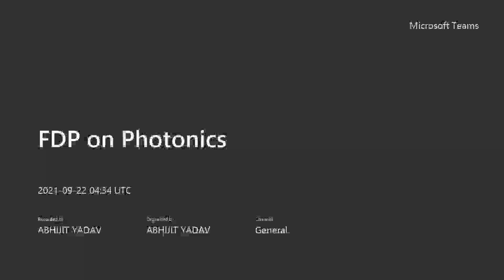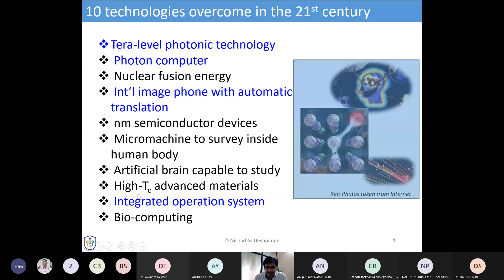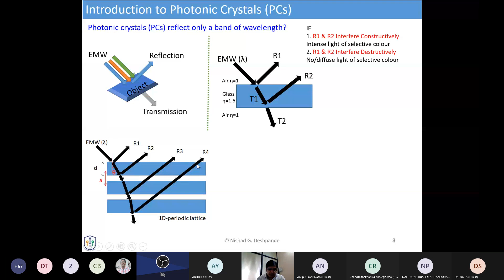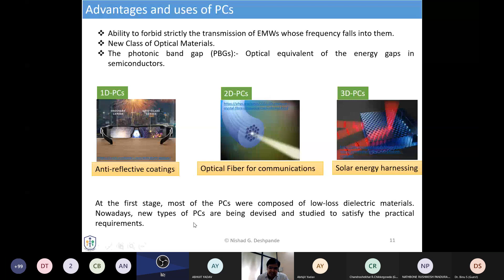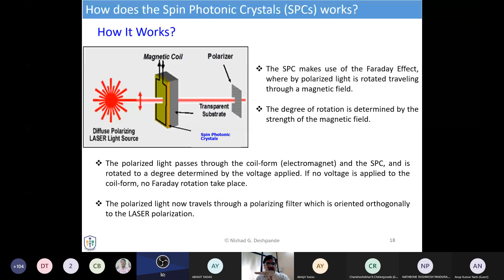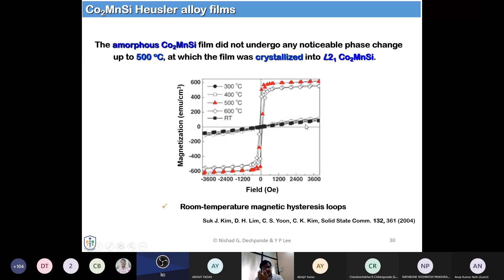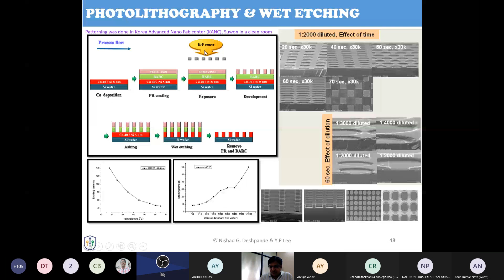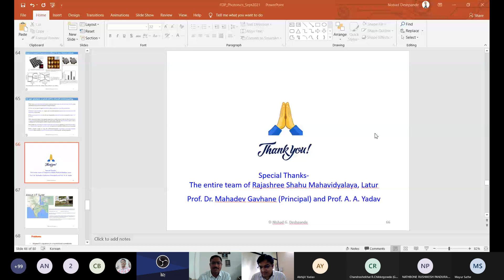Materials for Advanced Devices based on Photonics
FDP on Photonics Session VII by Dr Nishad Deshpande
Indian Institute of Information Technology, Surat